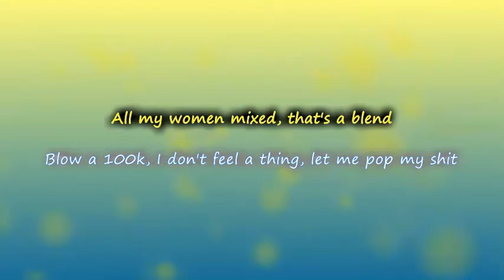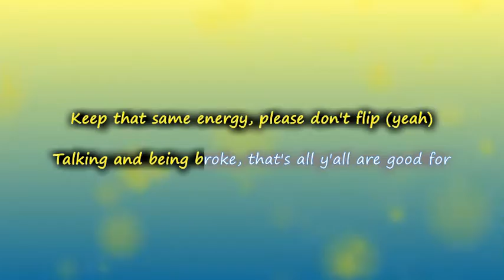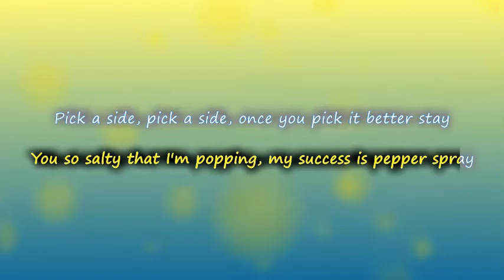Russ - Flip ( lyrics ) | vevo lyrics video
Yeah
Keep that same energy, please don't flip
You were talking all that motherfucking shit
We see everyone, we been keeping a list
Please don't flip, please don't flip
Keep that same energy, please don't flip (yeah)
People hating on me, that's a trend
Big Tim gonna deck you, that's a friend
Peep my middle finger, that's a Benz
All my women mixed, that's a blend
Blow a 100k, I don't feel a thing, let me pop my shit
People coming at me from all angles, gotta watch my six (woah)
Y'all are checking scores (woah)
I'm just scoring checks (woah)
Y'all say less is more (woah)
Put that myth to rest
Ain't no flipping back and forth, stay the fuck away from me
You can't get a beat or hook or verse so fucking wait for me
I see all the hate for me, I been keeping inventory
If we run into each other, please don't switch your story
You were talking all that motherfucking shit (bitch)
We see everyone, we been keeping a list (we all see)
Talking and being broke, that's all y'all are good for
Mad 'cause your bookkeepers keep saying you need to get booked more
Your lack of success is not my fault, with your crying ass
Spreading rumors 'bout me, bitch you reaching with your lying ass
Price, I just swipe, its been two years since I've looked
If you hate but you follow, you're a fan, that's understood
You got million dollar goals, but your work ethic's a penny
I take trips around the world, you still taking trips to Denny's
That's your budget? That's so sad, you're like thirty and some change
If you're hating, just be patient, I got way more on the way
You so salty that I'm popping, my success is pepper spray
Pick a side, pick a side, once you pick it better stay
You were talking all that motherfucking shit (yeah)
We see everyone, we been keeping a list (we see you too)